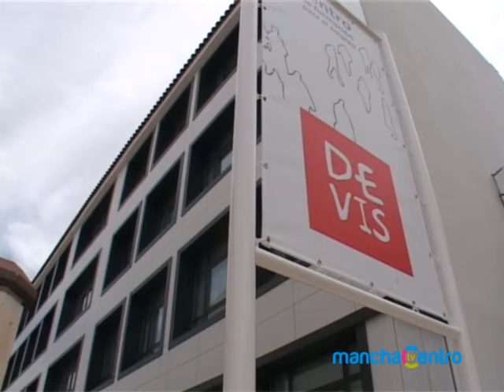CURSOS DE CRUZ ROJA